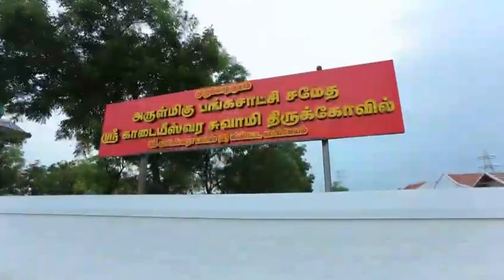காடையூர் அருள்மிகு காடையீஸ்வரர் சாமி வெள்ளையம்மன் திருக்கோவில் கும்பாபிஷேகம்